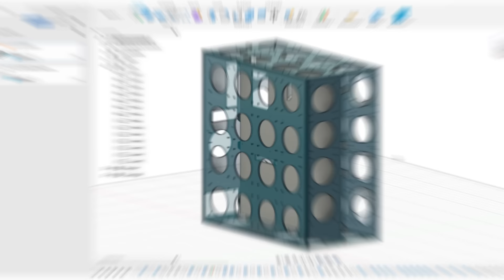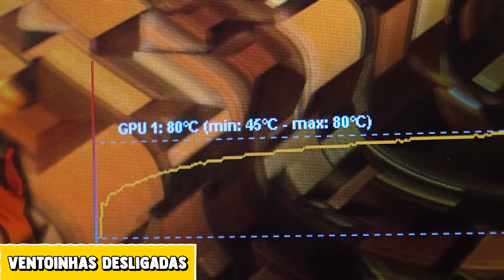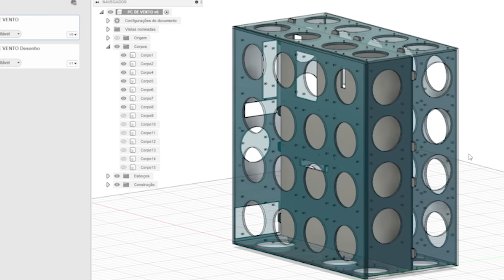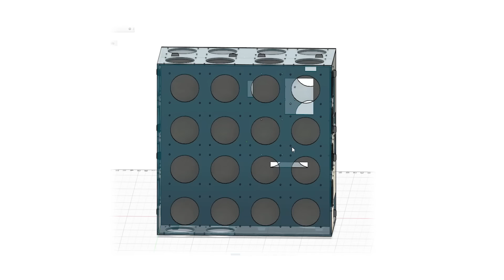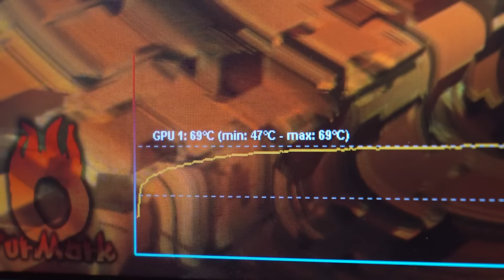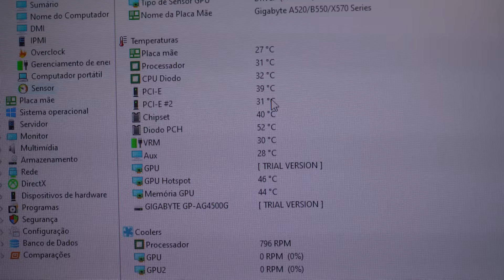COLOQUEI O MÁXIMO DE VENTOINHAS EM UM PC ( Entrei pro Guinness Book? )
Siga no lnsta: @gu.ferrarezi / @rec.raffa / @labz.studio